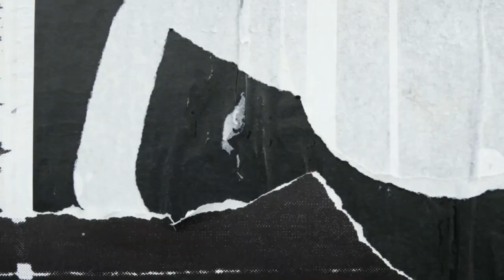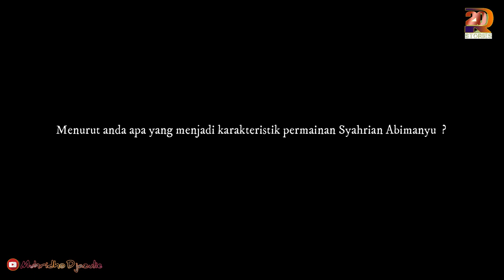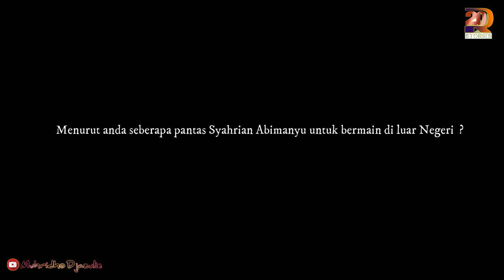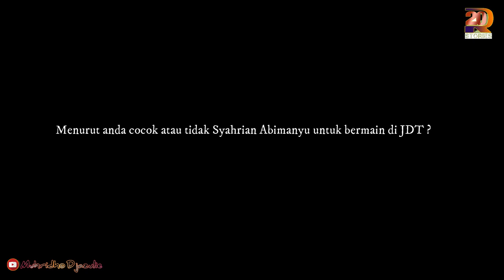Wawancara Eksklusif dengan SYAHRIAN ABIMANYU. M.Ridho Berpendapat....!!!!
Pada Video kali ini berisi tentang alasan Abimanyu  dan pendapat M. Ridho tentang pindahnya Syahrian Abimanyu.

Biar tau tentang update video terbaru dari R-Twenty Stories.

For Management :
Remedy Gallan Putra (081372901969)